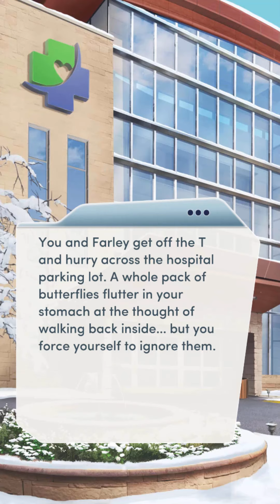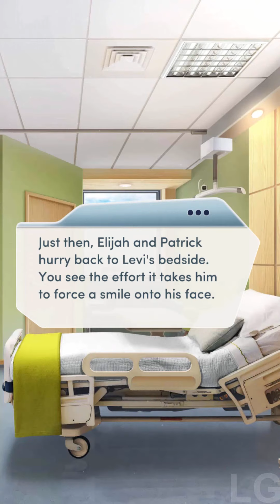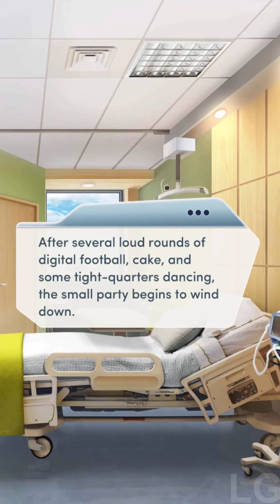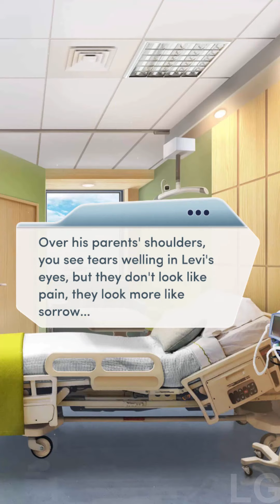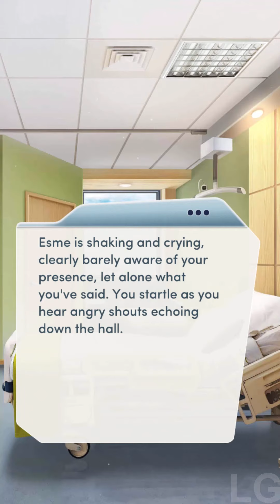TIME BOMB ( Choices: Open Heart Book 2 Chapter 13 💎)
Choices: Open Heart Book 2 Chapter 13 Jackie Route (Diamonds used)

Oh here comes the highlight case of the book..
tbh it maybe against the rules if the patient or the consenting parents haven't signed the form which is required to do this but esme did nothing wrong. she saved the patient and their parents from long term pain..
again i am no medical professional here to give my judgement just saying from a reader's POV
Let's see how the end results turn out for her now..
also you go sienna! good for her, standing up to the intern!

(Tips for blurry video while watching on google drive or yt. click the gear icon ⚙ at the bottom of the video and select high quality 1080p)